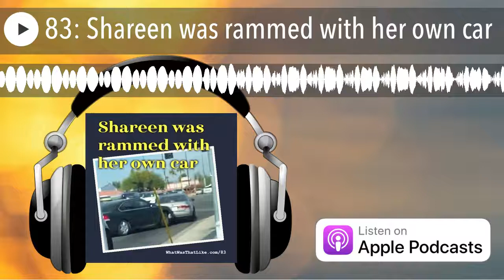83: Shareen was rammed with her own car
Shareen felt trapped in her relationship with Jerome. He was unpredictable, violent and abusive but she couldn’t figure out how to escape. Finally she confided in a co-worker, and neither of them had any idea what they were in for that day.